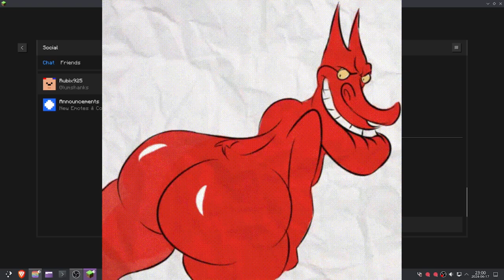Unofficial Minecraft Speedrun World Record And PBR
Get ready to smash that subscribe button harder than the Hulk smashes puny buildings because this channel is more addictive than Walter White's blue stuff and you'll want to follow it closer than Sherlock follows clues so hit subscribe faster than Sonic runs through Green Hill Zone and turn on notifications quicker than the Flash can lap the globe because you don't want to miss out on content that's fresher than the Prince of Bel-Air and more exciting than finding the One Piece so subscribe now or you'll be saying "I'll be back" like the Terminator to catch up on videos you missed which would be more tragic than Jack letting go in Titanic when he could've totally fit on that door so don't be as clueless as Alicia Silverstone in Clueless and join our subscriber family that's more tight-knit than the Stark clan before the Red Wedding because winter is coming and you'll need the warmth of awesome videos to keep you company so subscribe now and may the odds of you enjoying every video be ever in your favor.

People in video:
False
Devin Block
Rubix925
Donald Trump
Joe Biden
Mike Wazowski